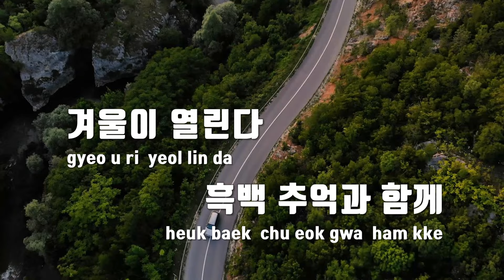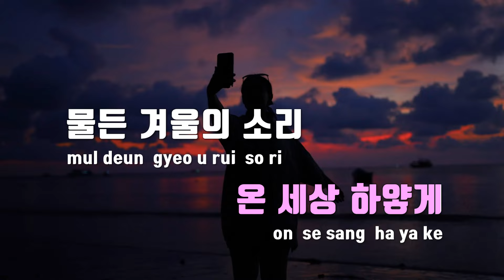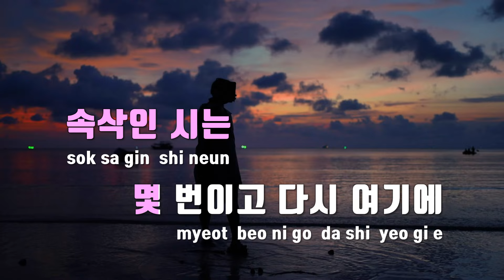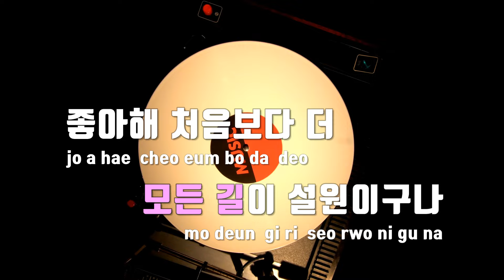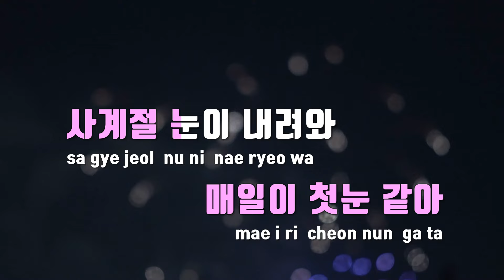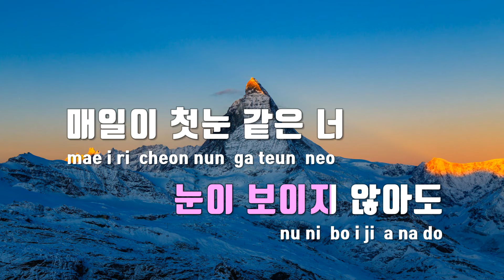[TJ노래방] 첫눈동화(My First Snow) - 마크툽(MAKTUB) / TJ Karaoke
첫눈동화(My First Snow)  --  마크툽(MAKTUB)